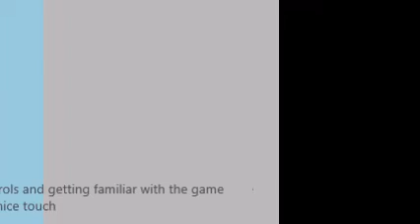Dragon's Magic for the Super Famicom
This is a quick learning try of Dragon's Magic for the Super Famicom.  This was a nice port that we didn't get here in the US.  Controls like playing with an ice cube, but the graphics were trying to be smooth and it looks nice. This video is from my first channel.